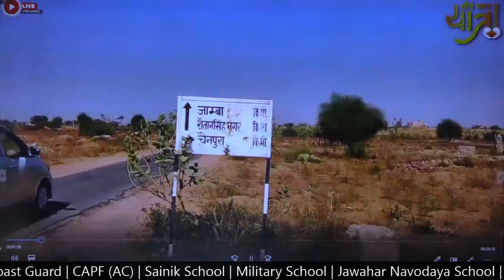Major Shaitan Singh Bhati, PVC | Shaurya Bharat Yatra - Veeron ki Janmabhoomi se unki Shaurya Gatha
Major Shaitan Singh Bhati, PVC | Shaurya Bharat Yatra - Veeron ki Janmabhoomi se unki Shaurya Gatha | Re - Telecast

हमारे देश के वीर जवानों ने इस देश की मिट्टी की रक्षा के लिए अनेक कुर्बानिया दी है| हम सब इन वीरों के संघर्ष, त्याग और बलिदान के ऋणी है| इसी भावना को मन में रखते हुए कैप्टन अतुल (कैप्टन अतुल शौर्य एकेडमी के संस्थापक) "शौर्य भारत यात्रा” का आगाज़ कर रहे है जिसके अंतर्गत कैप्टन अतुल खुद वीरों की जन्मभूमि जाकर उनकी शौर्यगाथा दुनिया के सामने रखेंगे और उनके आँगन की मिट्टी को अपने साथ वापस लेकर आएँगे और इस वर्ष के अन्त तक सभी वीरों के आँगन की मिट्टी की नीव पर जोधपुर में "शौर्य भारत स्मारक" का निर्माण करवाएंगे| स्मारक हमे याद दिलाता रहेगा की हमारी रक्षा के लिए इस देश के वीरों ने कितने बलिदान दिए हैं| इस यात्रा की शुरुआत होगी परमवीर चक्र से सम्मानित मारवाड़ के वीर मेजर शैतान सिंह  की मातृभूमि से| शौर्य की इस अद्भुद यात्रा से जुड़ने के लिए subscribe कीजिये शौर्य भारत का यूट्यूब चैनल |

The brave jawans of our country have given many sacrifices to protect the soil of this country. We are all indebted to the struggle, sacrifice, and sacrifice of these heroes. Keeping this spirit in mind, Captain Atul (founder of Captain Atul Shaurya Academy) is launching the "Shaurya Bharat Yatra" under which Captain Atul himself will go to the birthplace of the heroes and keep his valor in front of the world and will bring back the soil of his courtyard with him and build a "Shaurya Bharat Memorial" at Jodhpur by the end of this year. The memorial will remind us how many sacrifices have been made by the heroes of this country to protect us. This yatra will begin with the valor of Param Vir Chakra Major Shaitan Singh.

Shaurya Bharat App is a pioneer in the field of online defense coaching. This innovative idea allows distance learning courses for all those who have the zeal to serve the nation & find it difficult to take classes in person. The app gives you a platform to grab your chance of cracking the defense exams without distance being a blockage. The app includes E-Books, Video Lectures, Practice Tests, Live Tests, Performance Analysis, Shaurya Gatha, Shaurya Videos, and Shaurya Gallery. It also gives you an opportunity to earn Reward Points with your consistent & commendable performance to redeem various subscriptions on the app.

The various courses offered in the Shaurya Bharat app are:
- ARMY (GD/CLK/Tech/NA)
- AIR FORCE (X Grp & Y Grp)
- NAVY (AA/SSR)
- NDA/CDS/AFCAT/CAPF (AC)
- SSC (GD)
-Military School
- Navodaya School
- RIMC
- Police (All States)
- TA